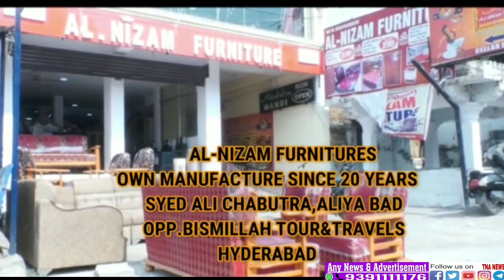2021 AT HUSSAIN SAGAR